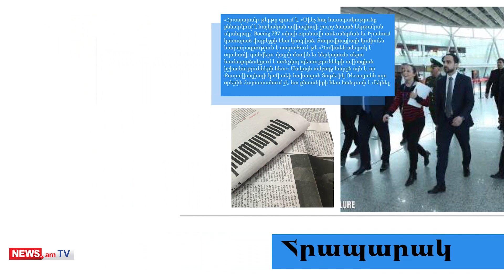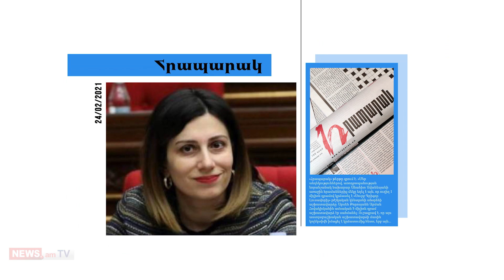Մինչ ավիացիայում սկանդալ է, Տաթեւիկ Ռեւազյանը հանգստանում է Մալդիվներում. «մամուլի տեսություն»